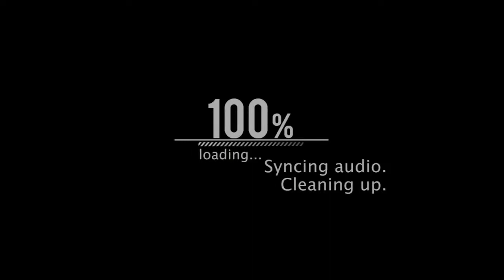ANIMES FILOSÓFICOS Y PSICOLÓGICOS RECOMENDACIONES (nueva sección) | filosofía del anime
recomendaciones de animes o series filosóficas o psicológicas.

Fuentes del vídeo:
Mi mente superior xd.